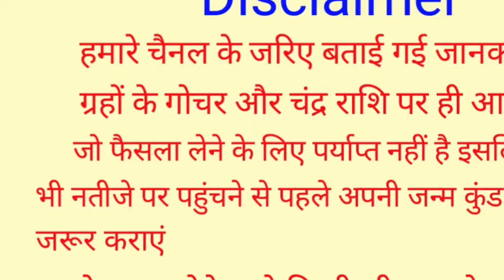Kanya Rashi 14 September 2024 | 14 सितंबर 2024 कन्या राशिफल | आज का कन्या राशिफल | Virgo Rashi/Kanya